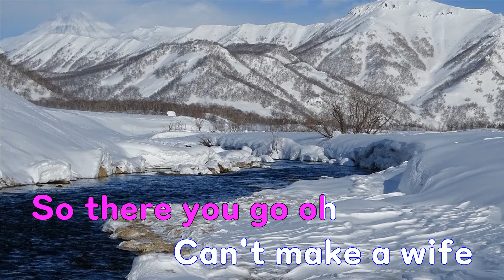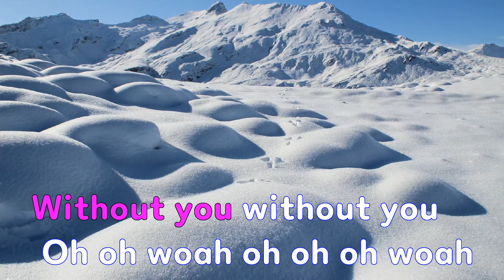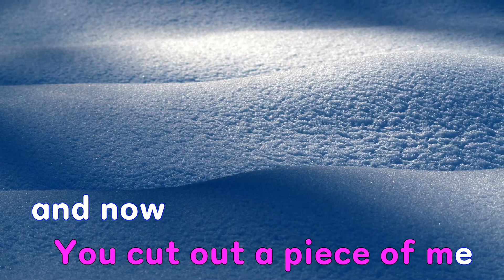[은성 반주기] WITHOUT YOU - The Kid LAROI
작사 ː OMER FEDI.BLAKE SLATKIN.CHARLTON HOWARD.BILLY WALSH, 작곡 ː OMER FEDI.BLAKE SLATKIN.CHARLTON HOWARD.BILLY WALSH